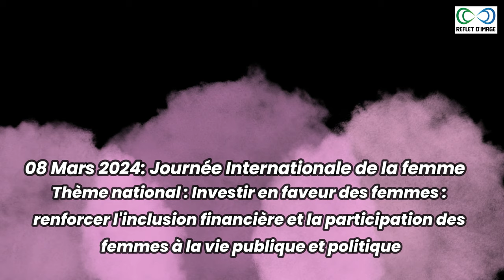Vivez la journée internationale du 8 mars dans une série d'interview consacrée aux femmes togolaises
Notre Caméra

Nos LED